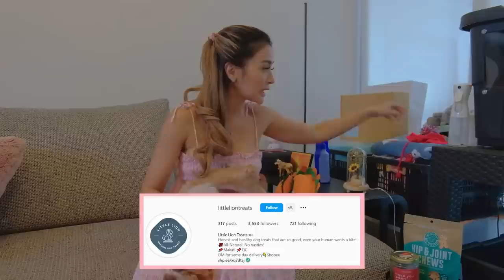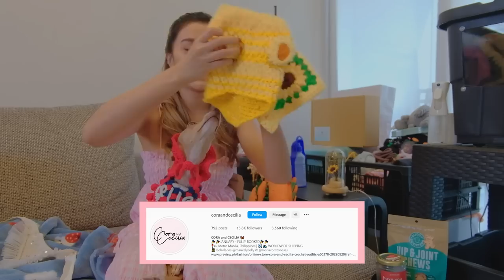My Life As A Furmom + Get To Know My Italian Greyhound - ELLE | By Kris Bernal 💋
I am not a first-time furmom; our family has eight adopted pets. But, I had to leave all of them with my mom when we parted ways as I embarked into my marriage life. This is all about raising my furbaby, Elle, who was a birthday present from my husband in 2022. Napaka-gastos at talagang time consuming! But everything's worth it when I see Elle happy and healthy! :) Enjoy the vlog, SHE-zums!

This is not your typical celebrity vlog because I am doing it with one mission: to inspire and empower people, especially hardworking women out there, who we can always aim for more, reach further, and soar higher!